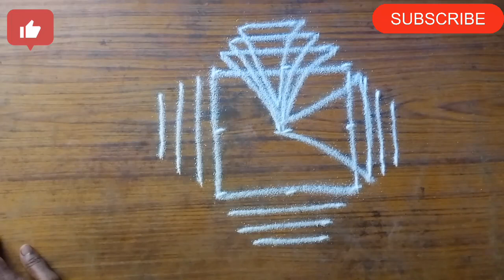✨🌹 Very Easy 2 Beautiful Rangoli designs🌺 Small muggulu design easy daily rangoli kolam 3×3dots#🌹✨